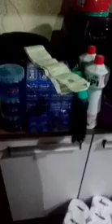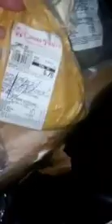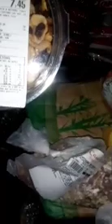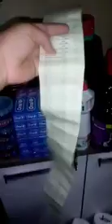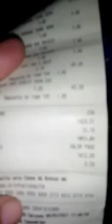compra do mês de fevereiro de 2021.